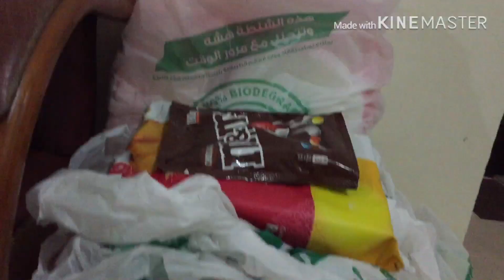Sorting Out my PASALUBONG BOX I May Expired NA !!!!